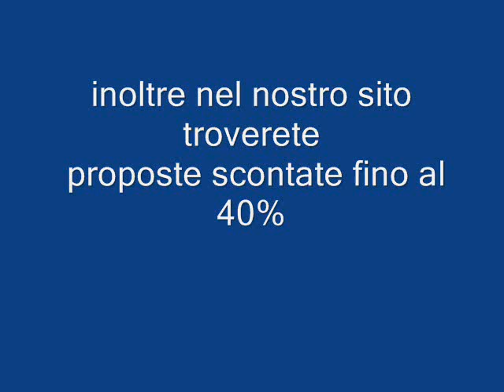Kolymbia Beach Rodi Kolymbia Galadriel viaggi Pieve di Soligo 04381796937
I raggi di sole brillano sulle lunghe spiagge e sulle acque azzurre dell'isola di Poseidone, dove gli antichi monumenti sprigionano la luce eterna degli dei. Gente allegra e disponibile, vicoli pittoreschi, colorate botteghe di arte popolare, gustosi sapori da scoprire e meravigliosi paesaggi da ammirare, incorniciati dalla linea blu del mare.